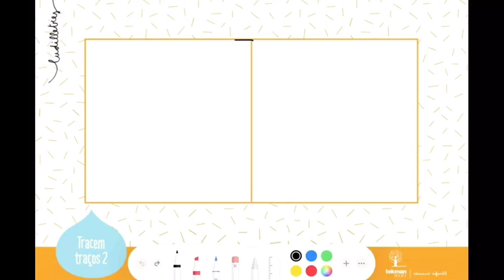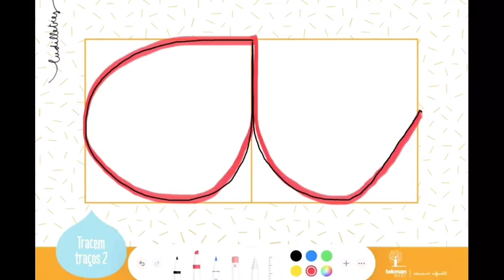Escrivim la vocal "a".